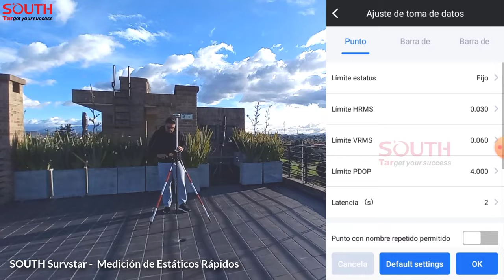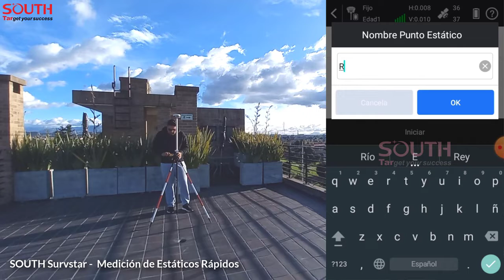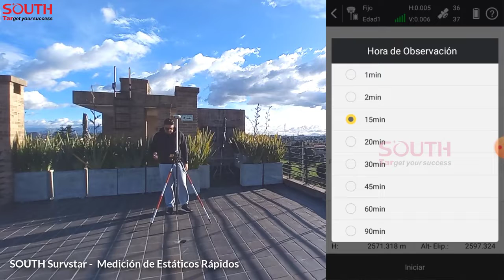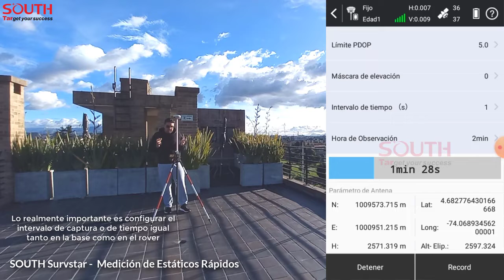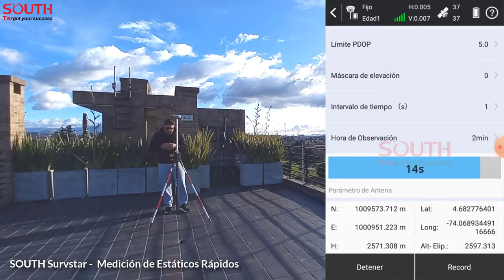24 SOUTH SurvStar Medición de Estáticos Rápidos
Videos Tutoriales para el uso y manejo de receptores GNSS SOUTH  a través del software de campo SOUTH SurvStar. Repasaremos cómo realizar mediciones estático rápidas para un posterior procesamiento en software de oficina.

Te invitamos a suscribirte a nuestro canal para que reciban las notificaciones y puedan acceder a nuestro contenido en materia de GNSS, Estaciones Totales, Niveles, Teodolitos, Ecosondas, LiDAR, GIS, UAV, CORS, USV, TLS, Soluciones de monitoreo, entre otros.

Además, al suscribirte podrás participar en los Live que se avecinan en donde tendrás la oportunidad de interactuar con nuestros profesionales y despejar todas las inquietudes que tengas con respecto al manejo de nuestros productos.